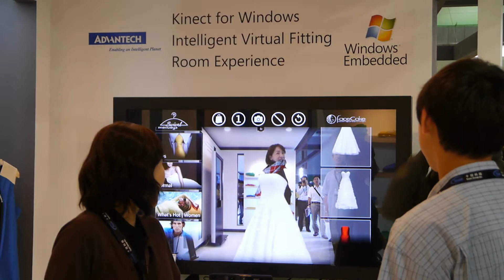Computex 2012@NEH_02.MP4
Take Date :20120607
Event : Computex 2012
Locate : Nankang Exhibition Hall 4F
Booth : Microsoft